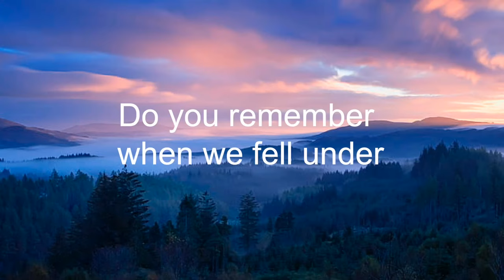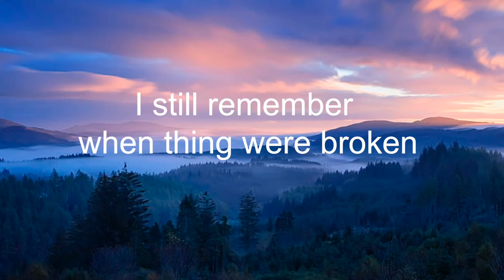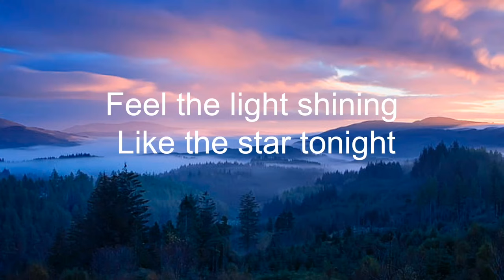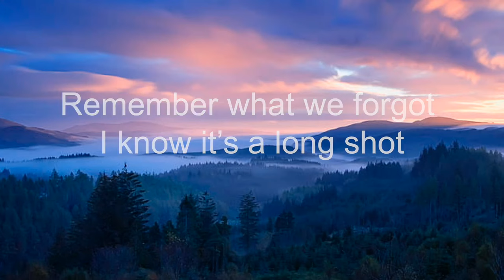Jennifer Lopez - Feel The Light (Lyrics)